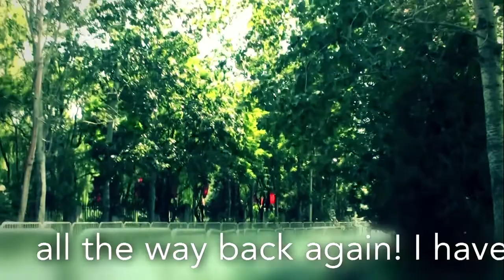Why I love China -- it makes me feel disconnected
Disconnectedness gives me degrees of freedom

China for me is synonymous for being left to your own devices. Nowhere in the world I felt so happy and proud when I succeeded to connect, because most of the time I remained simply disconnected. This has got big advantages too, it makes it much easier to take the position of an observer.
We decided in favor of our Chinese videos as our first post on SHIFT FOCUS, because they outline so very nicely what it means to lose the familiar context.
Being in China annuls our unquestioned fact base we are embedded in. Gaining experience by experimenting moves right into the center of everyday life again. You are quickly kicked off your routines and habits starting to see the world around you anew.
The Pandora box opens and many of the evidence-based facts we are usually referring to fade away. What is there instead is perturbation, irritation and sometimes complete confusion.